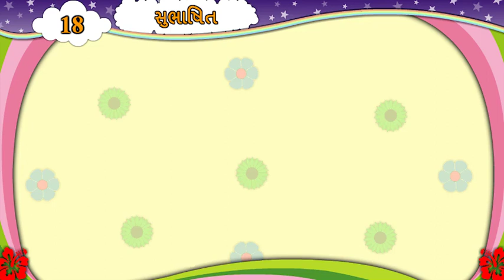Unit 16 Activity 2 Video